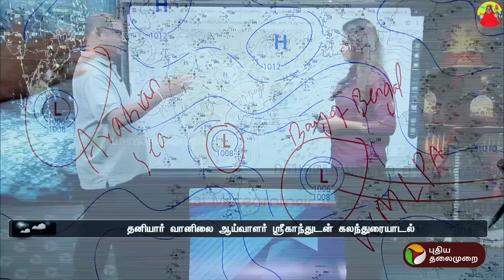சுழற்சியில் ட்விஸ்ட்.. மழை தீவிரமடையும்? தனியார் வானிலை ஆய்வாளர் ஸ்ரீகாந்த் விளக்கம் | rain | PTT